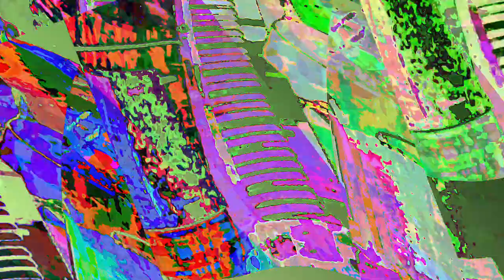[EPILEPSY WARNING] Movie 23 06 02 07h29m23s